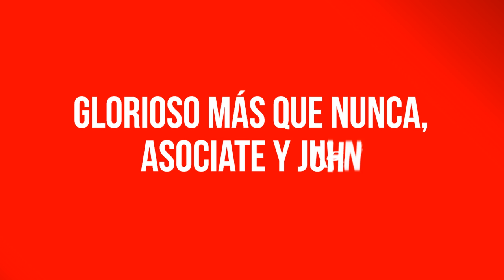Campaña de Socios Instituto 2014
Julio Chiarini y Nico López Macri vinieron a la sede del club y recibieron a los nuevos socios. Aquí te mostramos el registro del momento para que Instituto sume más gloria! Seguí toda las novedades de la campaña